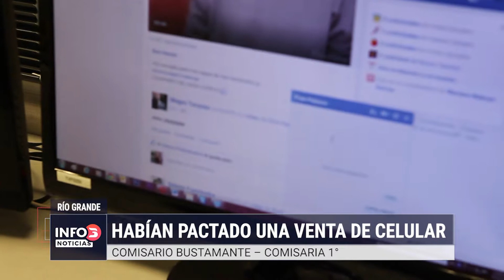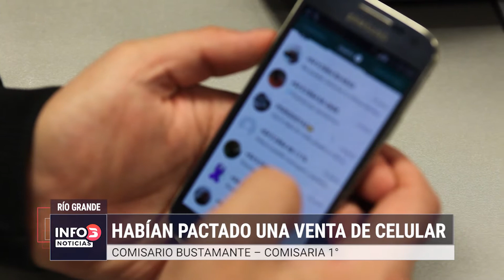Lo conoció por facebook y le robó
Un asalto fue perpetrado a través del uso de la red social “Facebook”, a través de la cual una joven fue engañada con una supuesta operación comercial que terminó en un robo violento de su teléfono móvil. En el hecho quedó imputado en un hecho de “robo”, el joven identificado como Diego Torres.